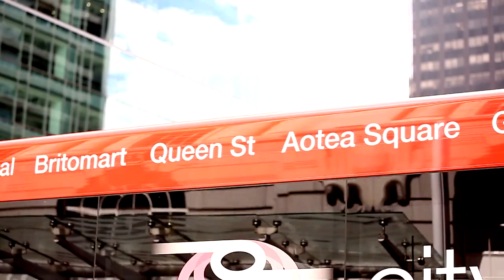♥☻☺"Kolaveri Di ☻DANCE☺" Official Video HD 2011."♥☻☺" ☻☺"♥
♥☻☺"Tere Siwa Koi Mere Jazbaat Me Nahi, Aankhon Me Wo Nami Hai Jo Barshat Me Nahi. Pane Ki Tujhe Koshish Bahut Ki, Magar Tu Ek Lakeer Hai jo Mere Hath Me nahi. missing u N.."☻☺♥